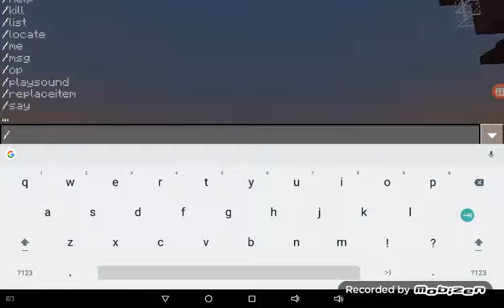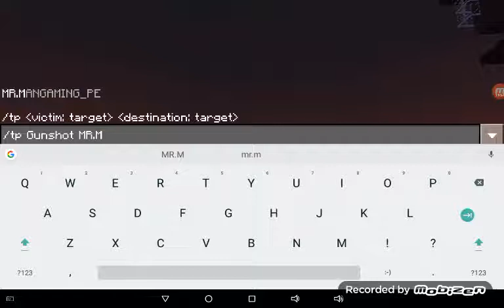Minecraft glitheist map EVER Ep.4-ultimate is at the end)